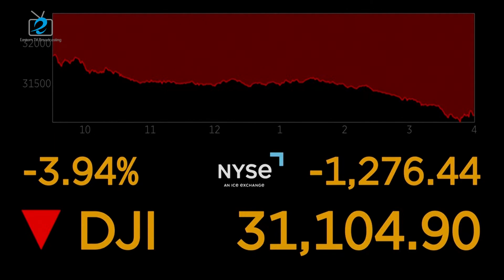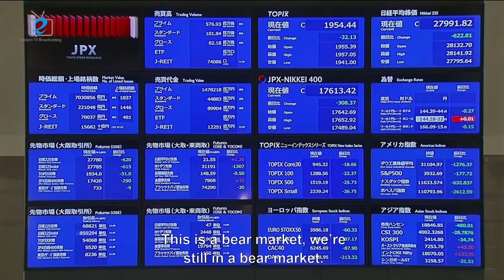Higher-than-expected inflation shook Wall Street and even Asian markets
On Wednesday, September 14, a report shows a slowed but still high level of inflation in August across the US, which shook Wall Street and even the stock markets in Asia.

Consumer prices rose 8.3% from a year earlier and 0.1% from July. But the jump in “core” prices, which exclude volatile food and energy costs, was especially worrisome.

Fueled by high rents, medical care, and new cars, core prices leaped 6.3% for the year ending in August and 0.6% from July to August. Furniture and sports gear, among many other items, also got costlier, suggesting that businesses are still raising prices in response to robust consumer demand.

The number outpaced expectations and ignited fear that the Federal Reserve will boost interest rates more aggressively and raise the risk of a recession. As a result, the US stock market tumbled Tuesday after the report. The stock market fell the most since June 2020, with Dow Jones losing more than 1,250 points and the S&P 500 sinking 4.3%.

“Inflationary projection is still on and then the market reacted negatively to it because the market expects the Federal Reserve to increase interest rates aggressively,” said veteran market analyst Francis Lun.

“There’s even 30% of the chance that the Federal Reserve might increase the interest rate by 1%,” he added.

The shockwave travel across the continent and impacted the Asian markets on Wednesday. The Korea Composite Stock Price Index opened at 2,390.47, down by 2.41% but recovered slightly to 2,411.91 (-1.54%) as of 2:22 p.m. Meanwhile, Tokyo’s benchmark Nikkei 225 lost 2.7% in early trading.

Lun told the media that the market will go down for a while. “This is a bear market, we’re still in a bear market. You will expect the Hong Kong market to stay in the doldrums for a considerable length of time,” he said. “It’s too early to talk about recovery.”